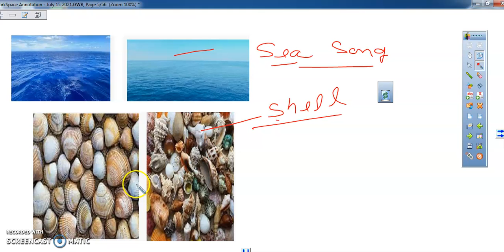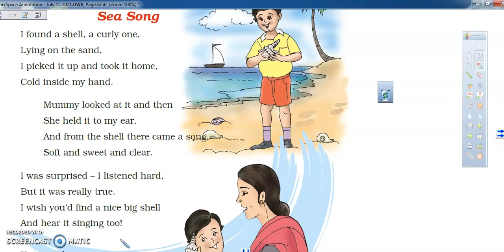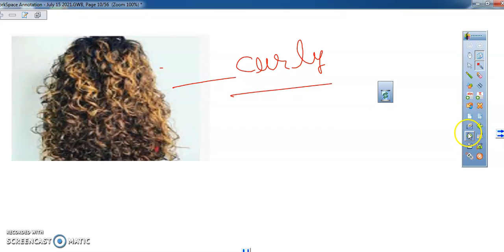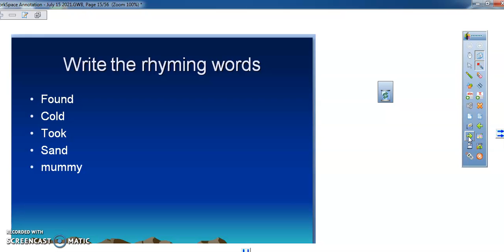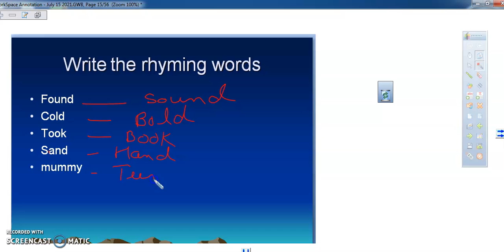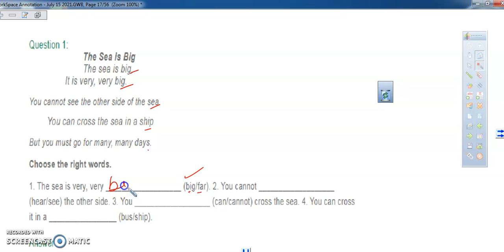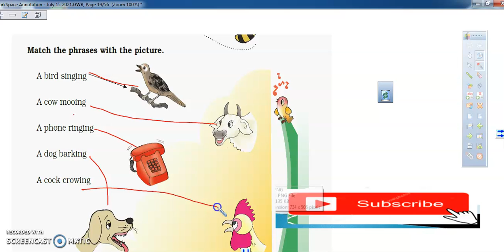"SEA SONG " POEM CLASS 3 ENGLISH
POEM RECITATION AND EXERCISE